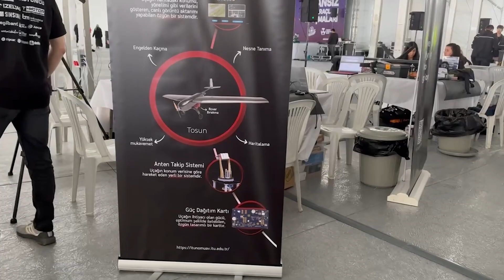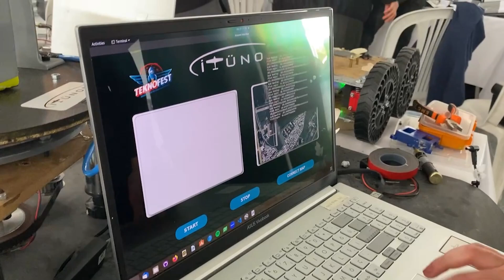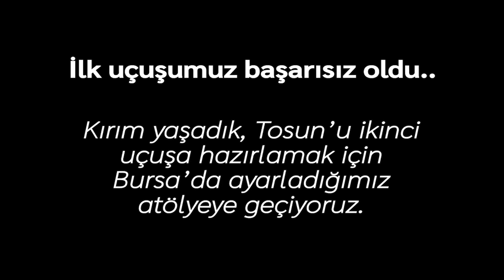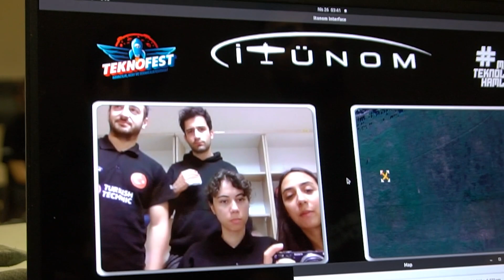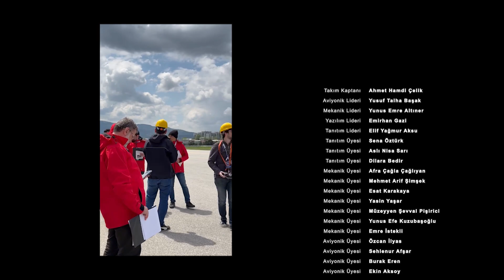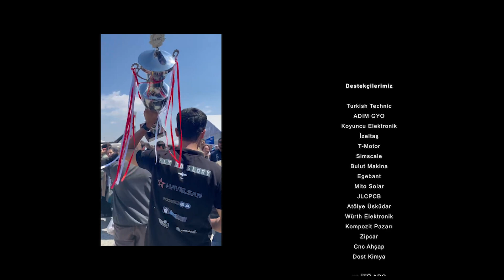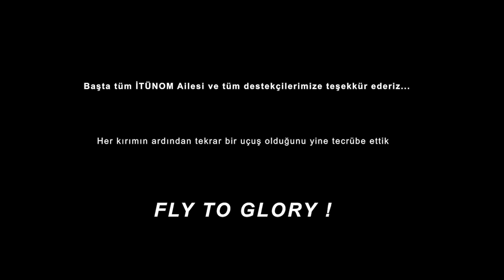TEKNOFEST ŞAMPİYONLUK ÖYKÜSÜ - ITUNOM UAV TEAM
TEKNOFEST 2023 Uluslararası İnsansız Hava Araçları Yarışması'nda İTÜNOM İHA Takımı olarak ikincilik ödülü kazandık. Ekip ruhuyla yarışma öncesinde ve anında yaşanan tüm zorlukların üstesinden geldik. Bu süreçte bizi destekleyen herkese teşekkürlerimiz iletiyoruz.